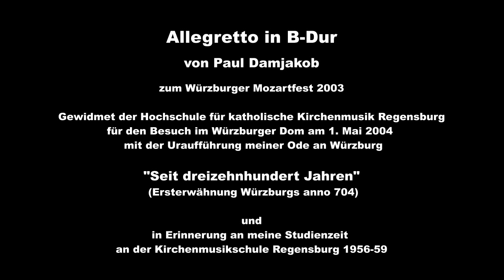21:MozartfestChromatikJuni03 KMSRegensburg1956-59Dank!!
Sekunde20:Dank der Kathol .Kirchenmusik-Hochschule-Regensburg für ehrenden Spieltischbesuch am 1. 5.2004+Uraufführung Ode 1300Jahre Würzburg 1.Mai 704 Ersterwähnung Würzburgs - Erinnernd an mein Studium1956-59 an der Kirchenmusikschule Regensburg:
    Dank mit diesem weiteren"Senca notazione"=Orgelstück ohne Notierung- anl. Damjakobs persönlicher "Mozartfeste", s.Alleggro+Fuge "An Mozart"+ Sonata da chiesa I, II, III + weitere.
Rüdiger Frank: vor 2 Wochen (bearbeitet)
Sehr geehrter Herr Damjakob! Ich hoffe, Sie hatten schöne Osterfeiertage! Ich freue mich sehr über Ihre Antwort! Ich bin nach meinem Studienabschluss( Kirchenmusik b-diplom) mittlerweile wohnhaft in Augsburg und bin dort in einer Gemeinde in einem Augsburger Stadtteil, in Augsburg Haunstetten in St Pius als Organist und Chorleiter tätig. Darüberhinaus bin ich  als Organist auf Augsburger Friedhöfen unterwegs und habe noch ein Projekt im Bereich Jazz an der Hammond-Orgel. Ich habe Ihre LP "Psallite " und Ihre CD mit Orgelwerken von Max Reger. Beide Tonträger halte ich sehr in Ehren und höre ich immer wieder gerne an. Herzliche Grüße, Rüdiger Frank
   "Immer wieder konnten und können Dich Kirchenlieder zu musikalischen Höchstleistungen inspirieren.Domorganist, Komponist, alter Freund, ich grüße Dich zu Deinem so einzigartigen und mit wohlverdienten Ehrungen begangenen Dienstjubiläum! Dein Christoph"-  schreibt Harvard. Prof. r. Christoph Wolff über den Improvisator und Komponisten Paul Damjakob